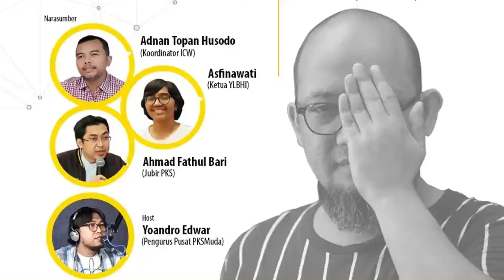Adnan Topan Husodo : Politik Pemberantasan Korupsi dan Reformasi Sektor Hukum | PKSMuda Talks SESI I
PKSMuda Talks Series

"Janggalnya Pengungkapan Kasus Novel; Gak Sengaja?"

Hari/ Tanggal: Rabu/ 17 Juni 2020

Pembicara:
1. Adnan Topan Husodo (Koordinator ICW)
2. Ahmad Fathul Bari (Juru Bicara PKS)
3. Asfinawati (Ketua YLBHI)

Host:
Yoandro Edwar (Pengurus Pusat PKSMuda)